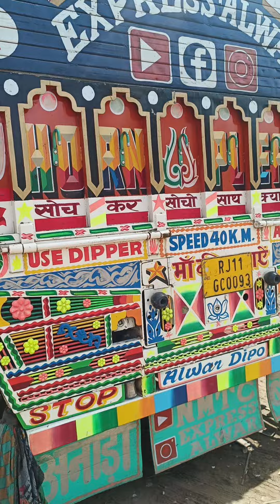Nmtc 🤟 मिनी ट्रक//Vlog//पहुंच गए अलवर